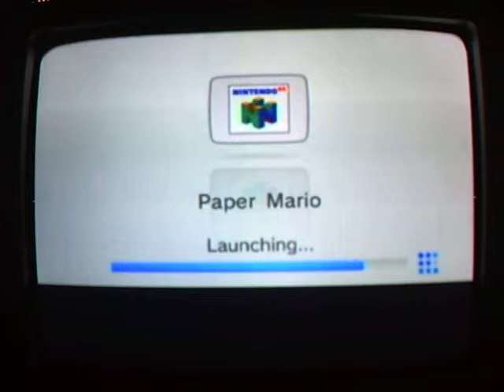Paper Mario Wt-Ep 9